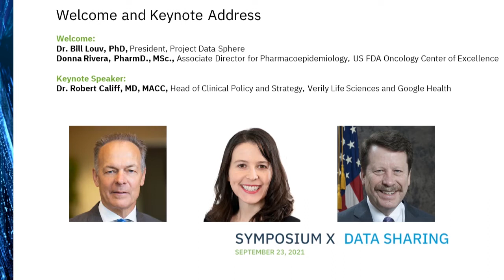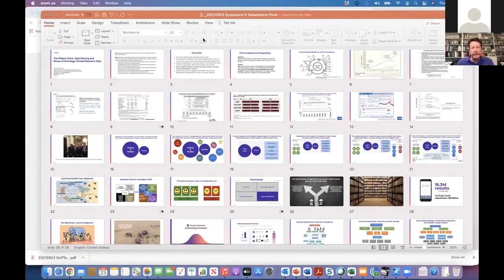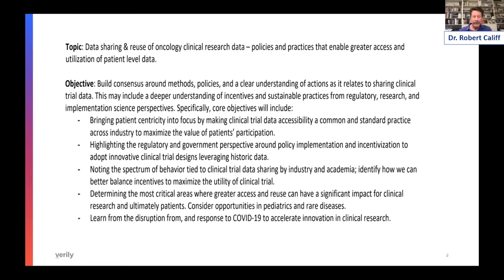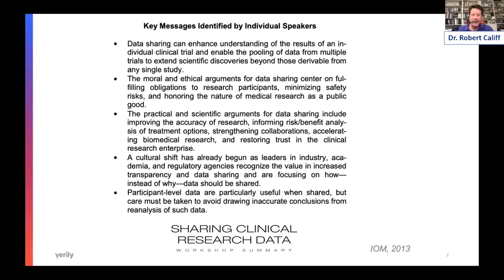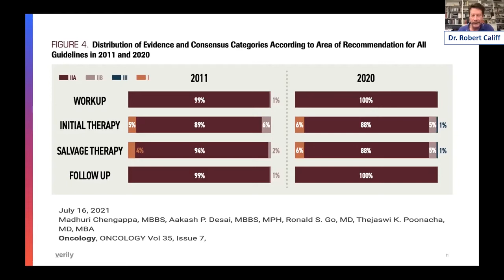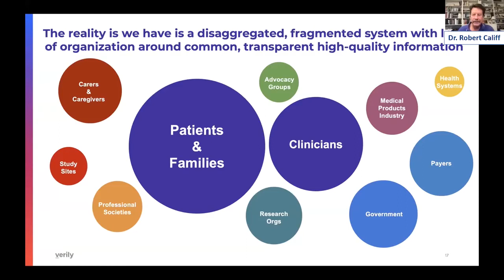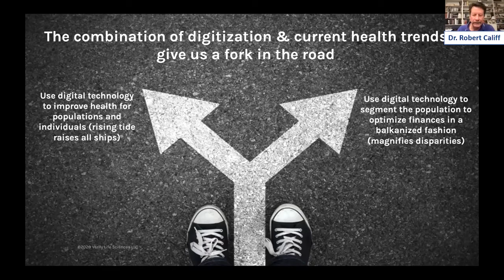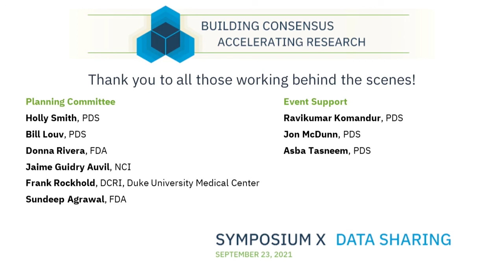FDA-PDS Symposium X: Data Sharing - Opening Remarks and Keynote Address